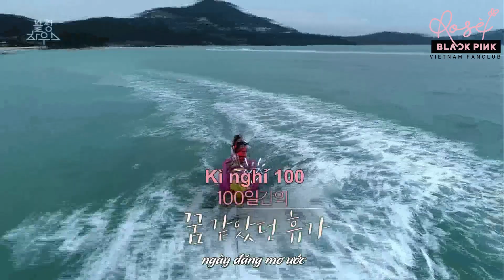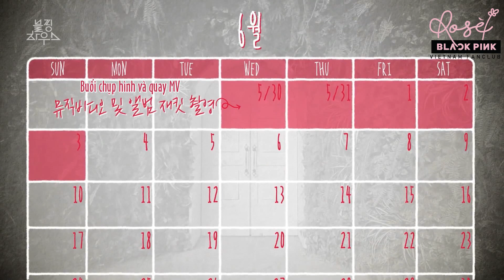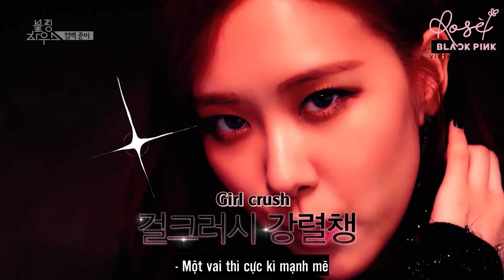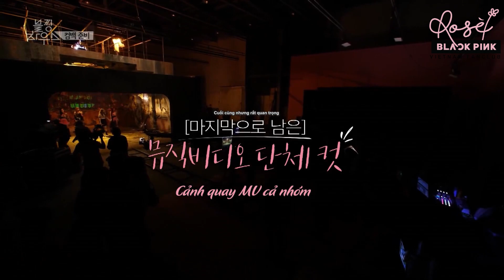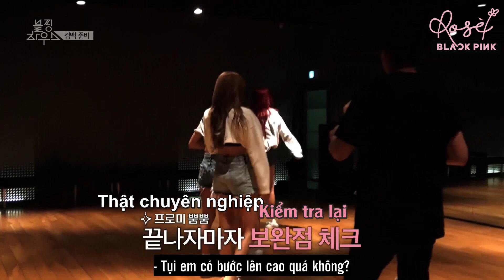[VIETSUB] BLACKPINK HOUSE EP 12 - 1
Sub by ROSÉ - BLACKPINK - VietNamFC